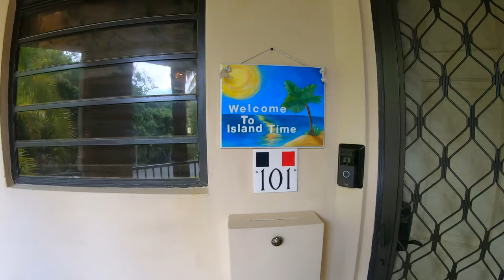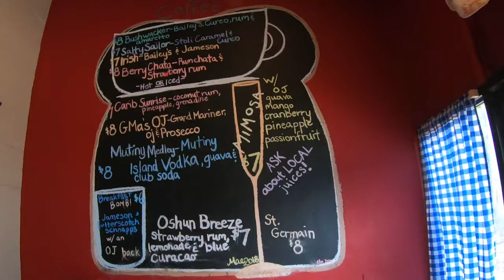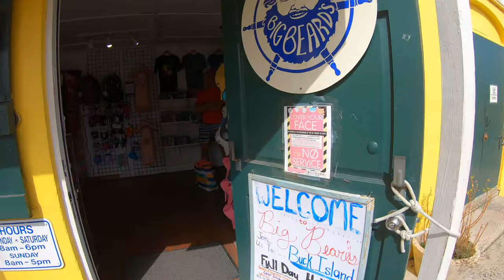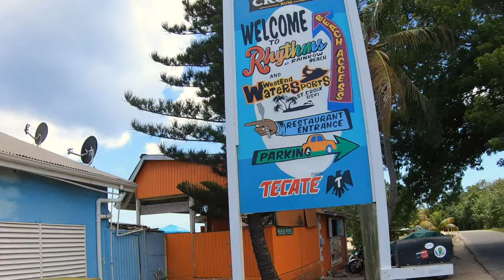St. Croix, U.S. Virgin Islands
St. Croix, USVI
7/10/21 - 7/16/21

0:00 Travel Day (Cincinnati to Charlotte to St. Croix)
0:33 Condo
0:52 Frederiksted
1:19 Downtown Christiansted
1:55 Mermaid Beach
2:03 Buck Island with Big Beard’s Adventure Tours
2:55 Christiansted National Historic Site
3:25 Cane Bay
3:38 Chicken Shack
3:43 Sea Thru Kayaks VI
3:49 Rainbow Beach
4:17 Christiansted Bypass Overlook
4:23 Whistle Beach
4:52 St. Croix Airport